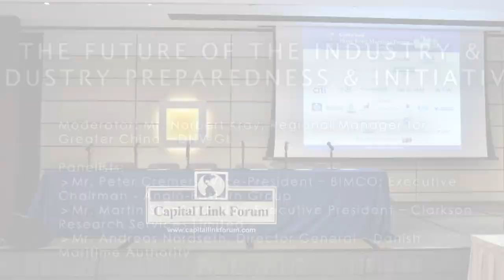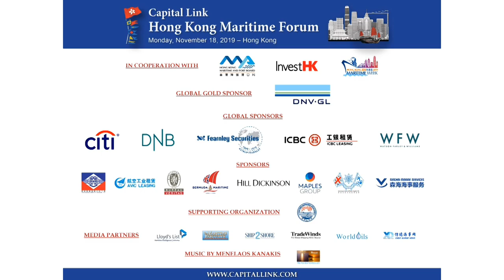2019 Hong Kong Maritime Forum - The Future of the Industry & Preparedness & Initiatives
A Roundtable discussion among leaders from various aspects of the industry. The panel will discuss the evolution of the shipping industry, the main industry drivers, opportunities and challenges across the board – finance, technology, regulations, geopolitics and more. It will also discuss initiatives undertaken by companies and industry organizations to support and steer the industry to its next phase of development.

Moderator: Mr. Norbert Kray, Regional Manager for Greater China – DNV-GL

Panelists:
-Mr. Peter Cremers, Vice-President – BIMCO; Executive Chairman - Anglo-Eastern Group
-Mr. Martin Stopford, Non-Executive President – Clarkson Research Services Limited
-Mr. Andreas Nordseth, Director General – Danish Maritime Authority

Capital Link's Hong Kong Maritime Forum full agenda can be found